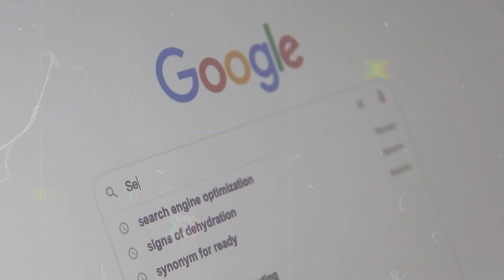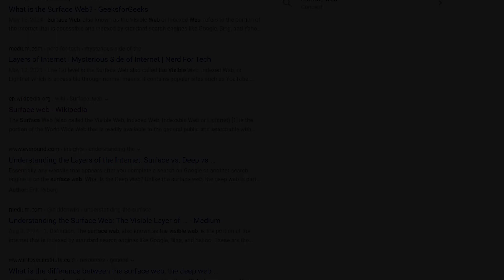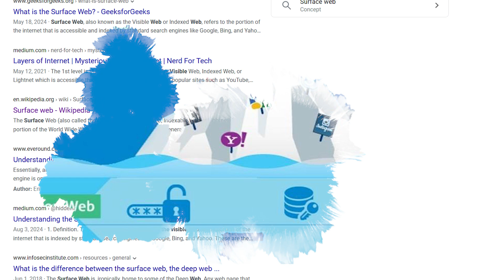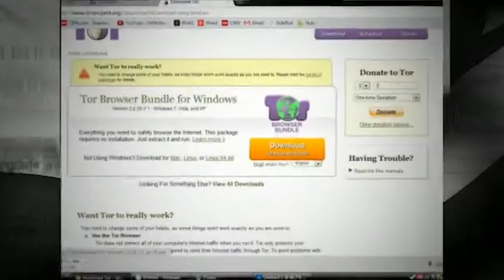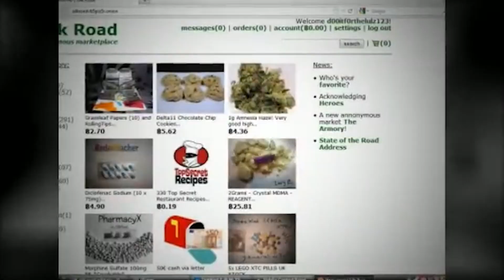Dark Web EXPOSED Safely Access the Unseen Internet! | QuestIn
🔒🌐 How to Access the Dark Web Safely: 3 Levels of Internet 🌐🔒

Ever heard of the Dark Web and wondered how to access it? The allure of the unknown is captivating, but it can also be perilous. In this video, I guide you through 3 different methods to access the Dark Web, ranging from basic to high-security measures. We'll delve into what the Dark Web actually is, its legitimate uses, and the precautions you should take when navigating this mysterious part of the internet.

📝 What You'll Learn:

✅ The Good, the Bad, and the Ugly of the Dark Web
✅ Why the ToR Browser alone might not be enough
✅ Reality of Dark Web
✅ Steps to be secure and safe with Dark Web
✅ Summary

Curious about the Dark Web
Concerned about Online Security